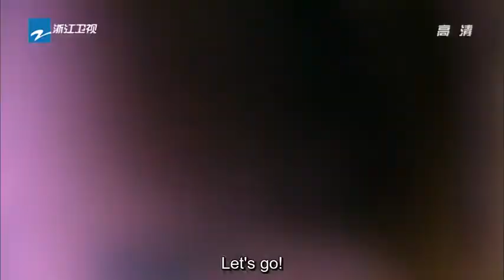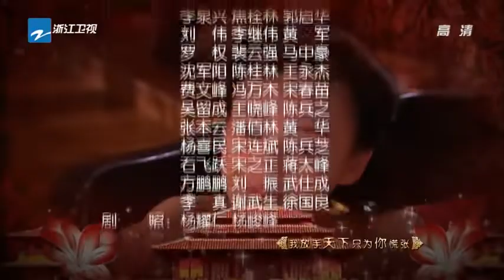Chinese Drama Eng Sub Beauties Of The Emperor Ep 1 New Chinese Drama Subtitles YouTube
This drama only posted to improve Chinese listening With English Sub.
it beautiful movies.